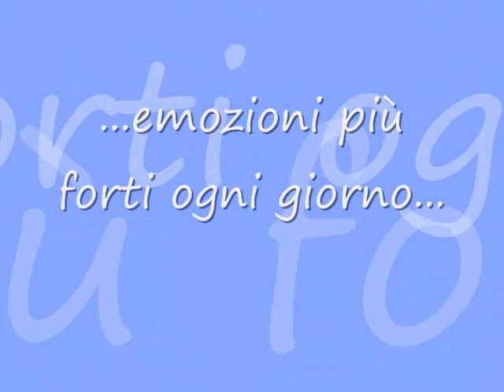Luca Napolitano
questo video l'ho fatto xke Luca Napolitano èil miglioreeeee...!
-taty-